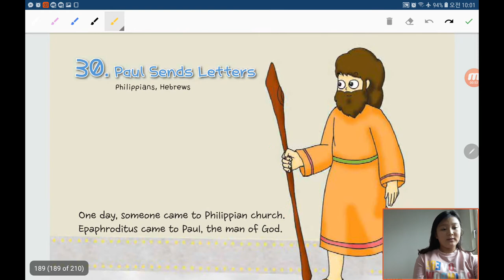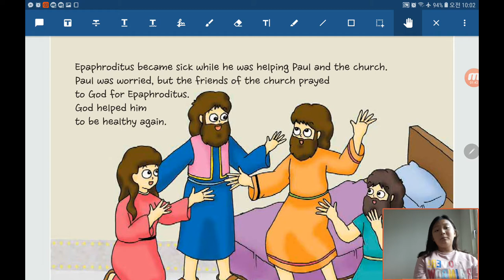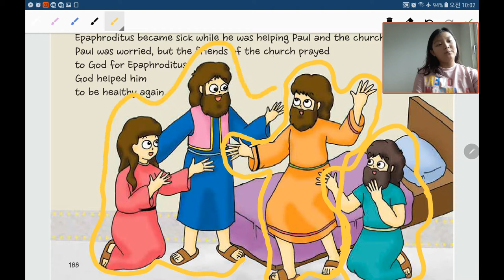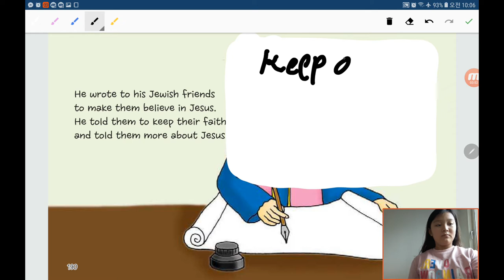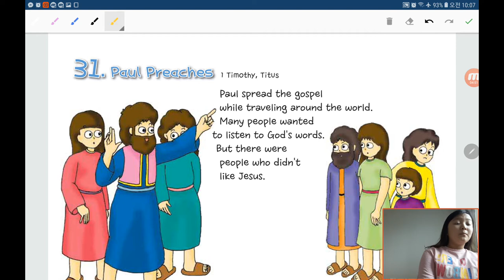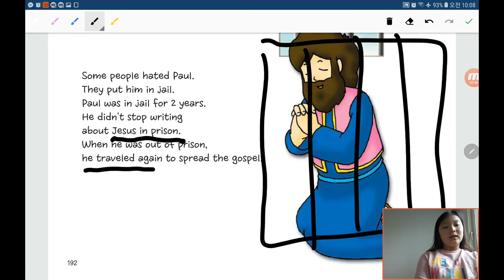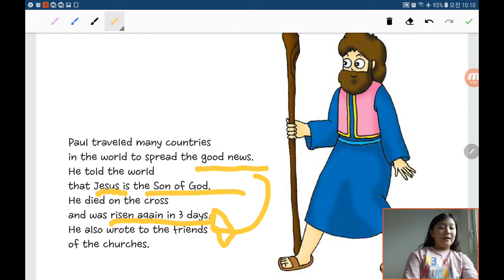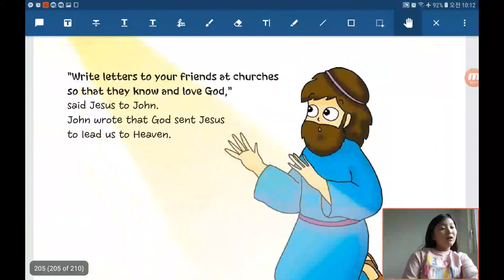‹Kids›Grace：원더풀스토리, 바울이 전도를 많이 했어요